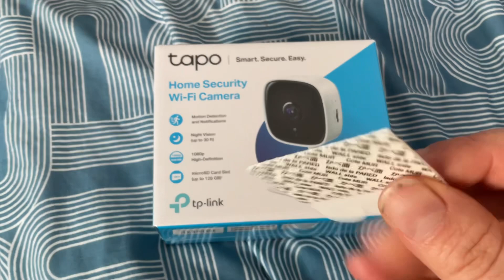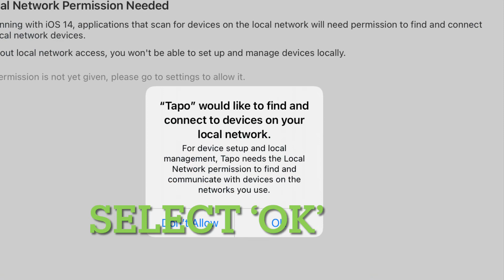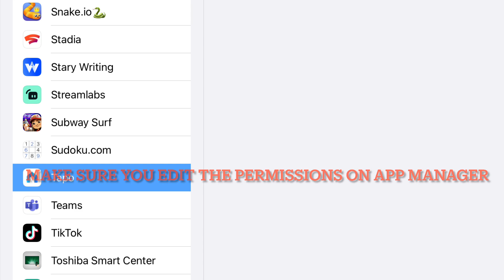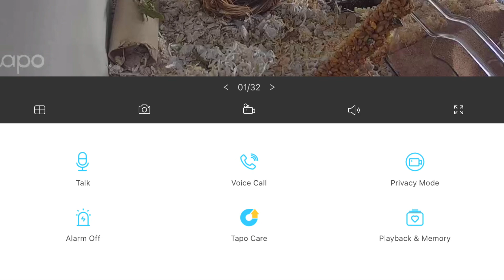How to set up and install Tapo C100 security camera in my Hamsters enclosure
Surveillance camera installed in my Hamsters enclosure 😂🐹